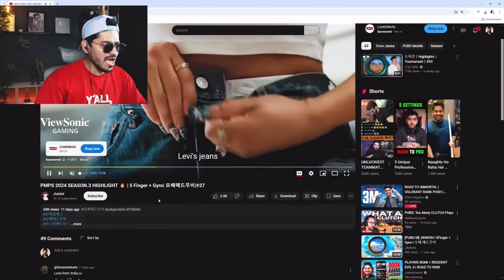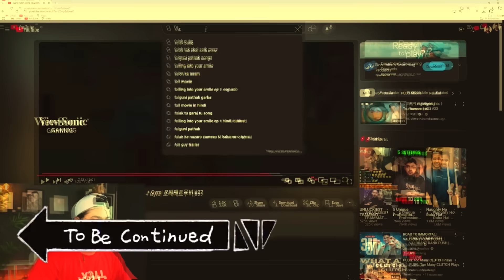Joker Shocked By International Player 🇰🇷 Burst 😱 PUBG MOBILE